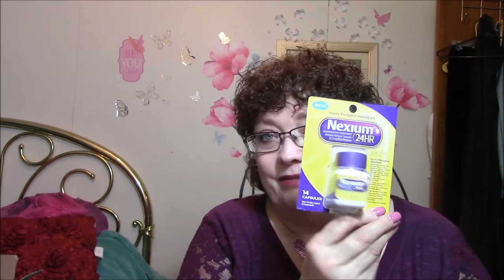Rant, Review, Swap Mail & Smiley 360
I'm really sorry if I sound like a broken record with my rant but reviewing is becoming so frustrating for me lately! Any tips or suggestions on new review sites or how to get sellers to choose you?